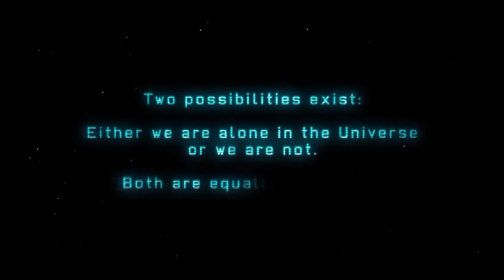365 Days of Gaming Day 291: The Aliens Will Win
There's always a difficulty spike in most tactical RPGs. They usually give you a few stages to learn the mechanics and then boom time to be humbled. XCOM is a whole game based on what if you aren't supposed to win in the end. It could also just mean I'm terrible at these games and don't know it.

365 Days is a series where I highlight all the amazing video games I've had the pleasure of enjoying during my 30 years of Gaming

-Credits-
Editing - DanniGhost

-Follow Everything Engage Gaming-